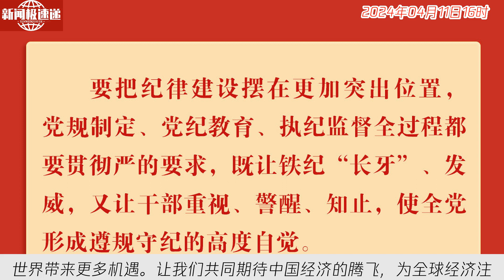中国新闻04月11日16时：言记丨用好这把“戒尺” 习近平强调加强党的纪律教育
尊敬的观众朋友们，近日，中国经济增长迎来新机遇。据消息称，中国经济在全球影响力持续提升，将迎来更多发展机遇。这一消息令我们惊喜不已。中国经济的增长，不仅将助力国内外的经济发展，也将对全球经济格局产生积极影响。我们期待着中国经济的持续增长，为世界带来更多机遇。让我们共同期待中国经济的腾飞，为全球经济注入新的动力。